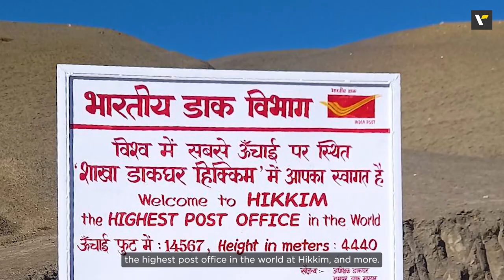Places to visit in July | Veena World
July brings the monsoon cheer and is an ideal time to visit so many gorgeous destinations worldwide. Here are the 5 places to visit in July.